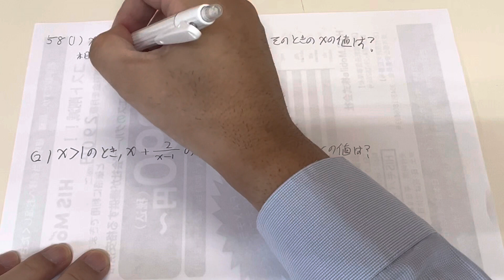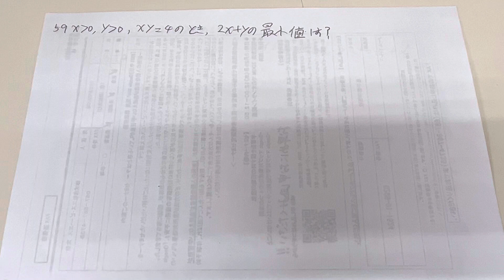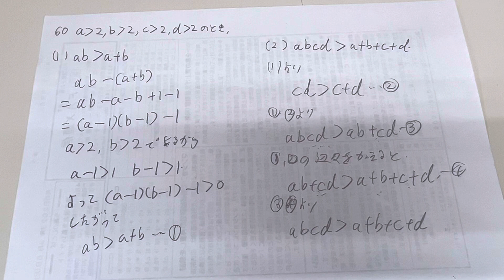数研出版connect数学Ⅱp19問題58〜60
今回は高校2年生の教科書の問題集数学Ⅱの問題を中心に解説をしていく動画を作りました。connectに沿って問題だけを解説していく予定です。
またこの動画を見て塾に興味を持ってくれた方は下にホームページと無料体験のリンクを貼ってありますのでそちらをご覧ください。

名学館へ無料体験を申し込み